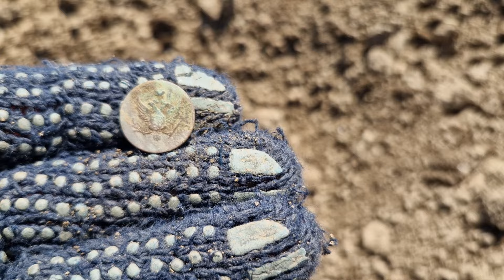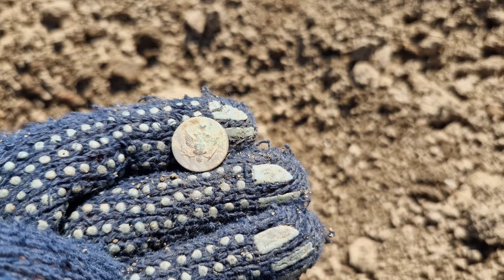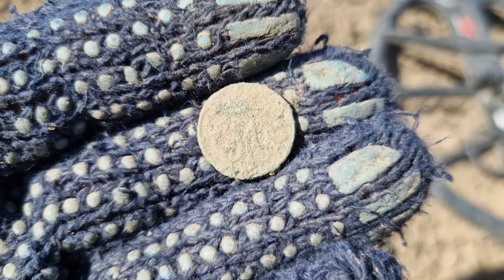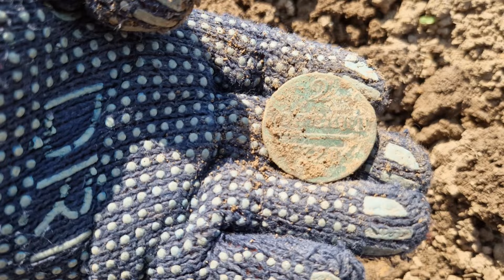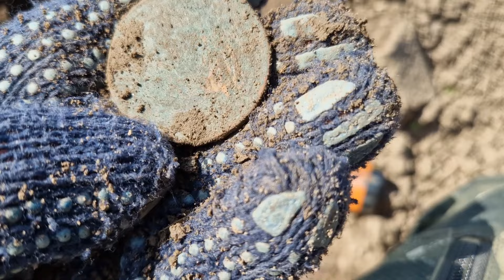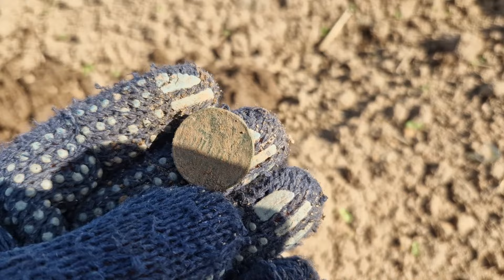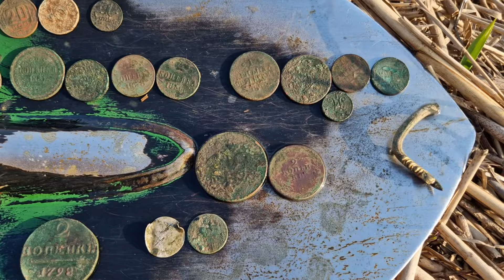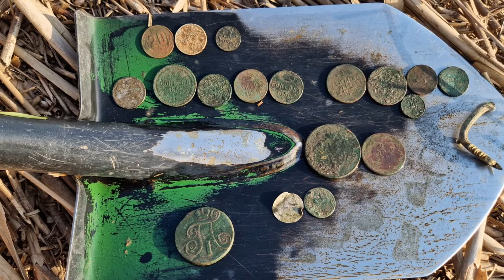14. А дом-то недобитый! 21 монета! Коп в Латвии